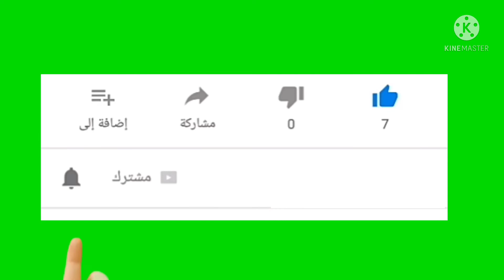اطيب و الذ زبدية باللحم مع ارز القدر بالفخار بالطريقة الفلسطينية